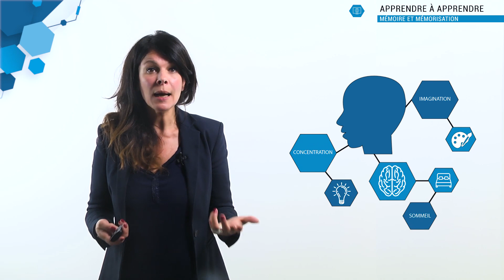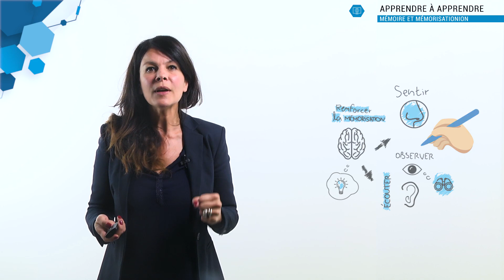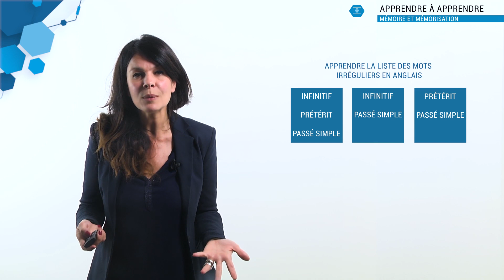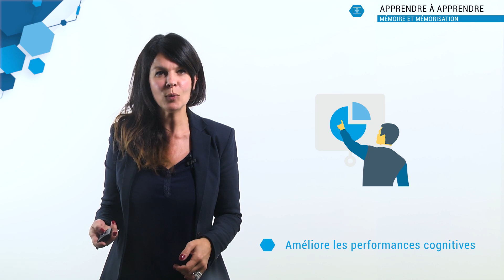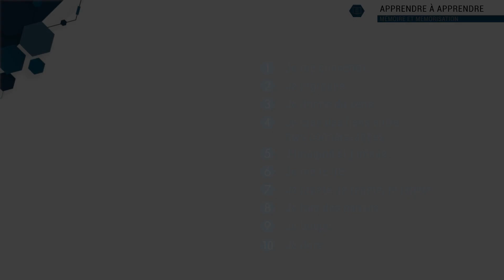🧠 Comment développer sa mémoire ? 📚 Apprendre à apprendre #2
Se former pour acquérir de nouvelles compétences ou changer de métier ? Se mettre en posture d’apprenant n’est pas toujours chose facile en tant qu’adulte. Première étape avant de se lancer : travailler sa capacité d’apprentissage !

La capacité d’apprendre est innée, par contre « savoir apprendre » nécessite une méthodologie et une compréhension des mécanismes complexes qui nous permettent non pas de travailler plus mais de travailler mieux.

💡 Découvrez dans cette vidéo comment comprendre et développer sa mémoire pour mieux apprendre.

Cette capsule est extraite du module « Apprendre à apprendre » proposé dans le cadre des formations en alternance IFOCOP.

Interview de Karine di FUSCO, Auteure, Consultante et Conférencière spécialisée dans les neurosciences appliquées à l’apprentissage et la formation des adultes.

★ A découvrir ★

1. Retrouvez-nous sur le site Web ▶️
2. Découvrez l’article sur notre blog ▶️
3. Suivez notre page école sur LinkedIn ▶️